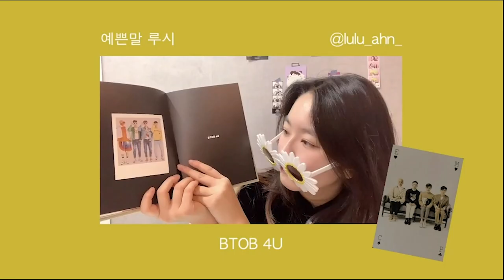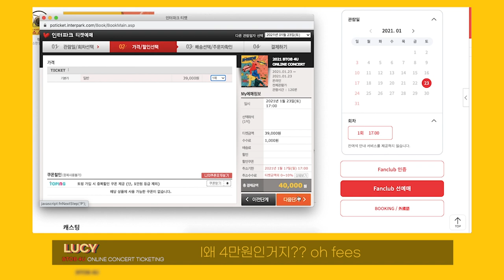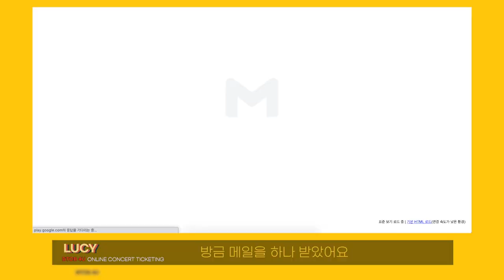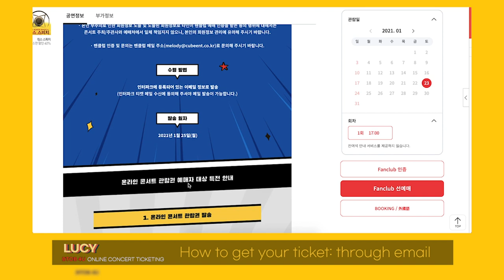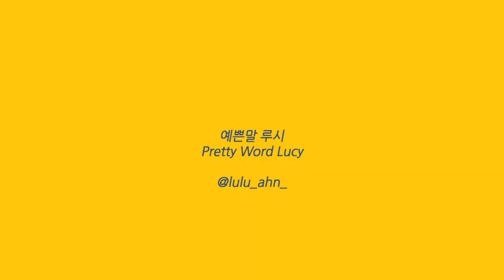🎫 BTOB 4U ONLINE TICKETING | 비투비 포유 온라인 티켓팅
두근두근 드디어 비투비 포유의 콘서트 날짜가 나왔는데요!! 꽃신 신은 멜로디로서 티켓팅 하는 마음이 너무 남달랐어요. 기다린만큼 어메이징한 콘서트가 기대 됩니다!! 여러분들은 콘서트에서 어떤 걸 기대하고 있나용? 인스타에서 소통해여!! @lulu_ahn_

BTOB 4U's concert date is out!! Super excited!! As a Melody who waited for them while they served the nation, my heart felt really emotional. I am expecting an amazing concert!! What are you looking for at the concert?